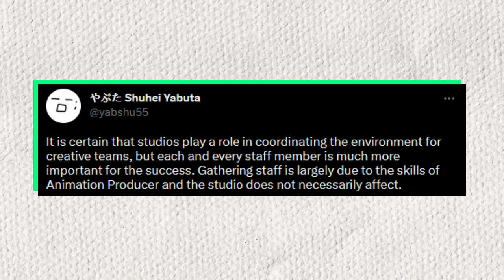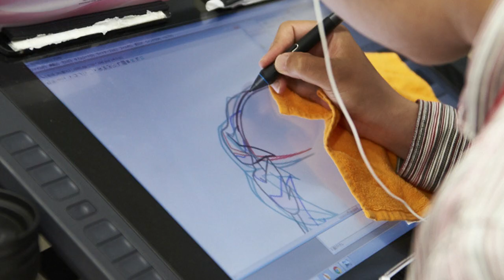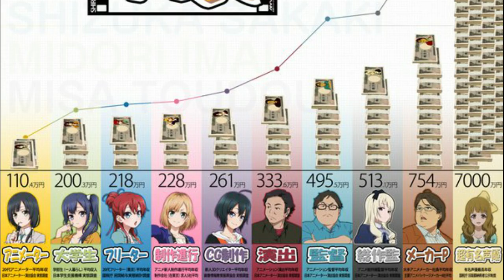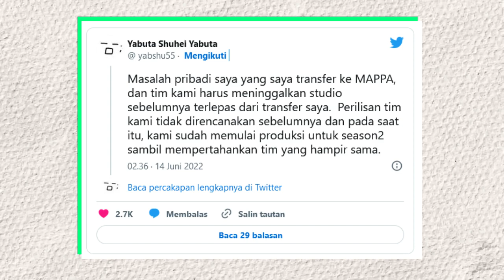SALAH STUDIO!? Faktor Yg Bikin Grafik Anime Jelek!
Kalian Bisa Tulis Pesan Ke Gw Lewat Saweria, Dan Pesan Kalian Akan Gw Baca Disetiap Akhir Video!